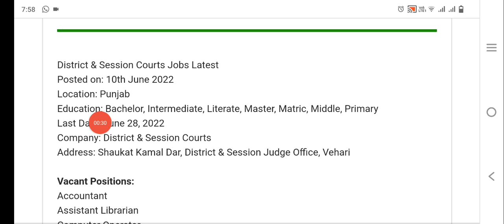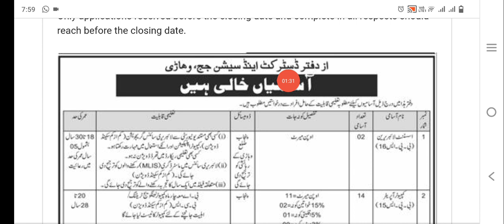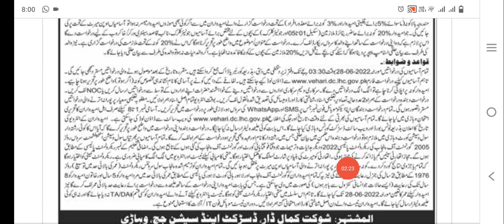District and Session Courts Jobs 2022 – Download Form Online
Online Apply Website